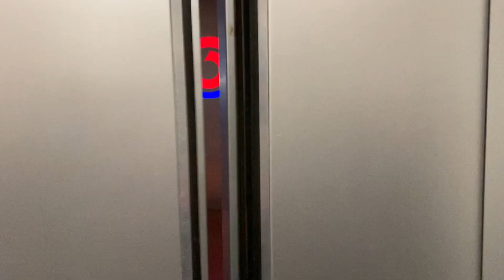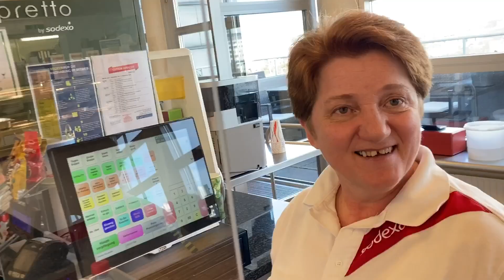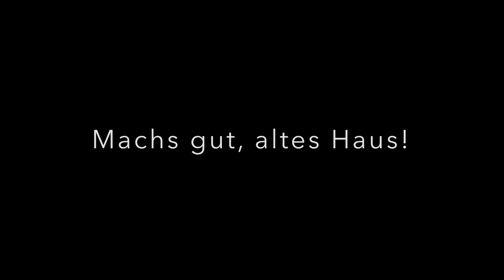Baba Heiligenstadt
Hitradio Ö3 sagt: „Baba Heiligenstadt, hallo Küniglberg“!
Mein letzter Arbeitstag auf der Lände.